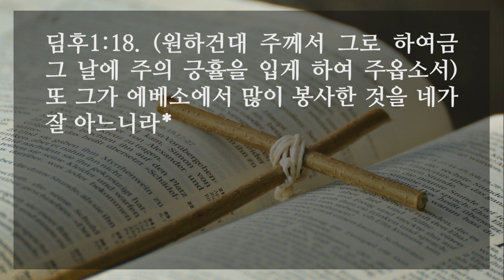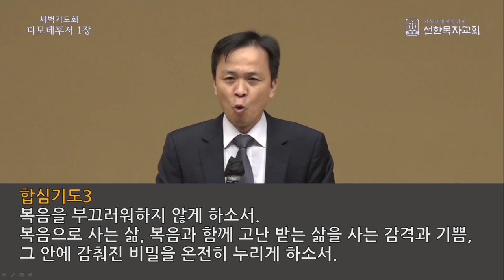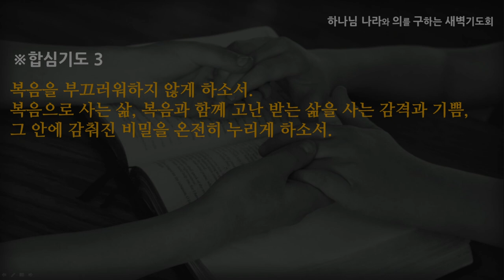[선한목자교회] 새벽기도 2021년 10월 25일 | 다시 불붙게 하소서 - 여재우 목사 [디모데후서 1:1-18]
다시 불붙게 하소서 - 여재우 목사 [디모데후서 1:1-18]